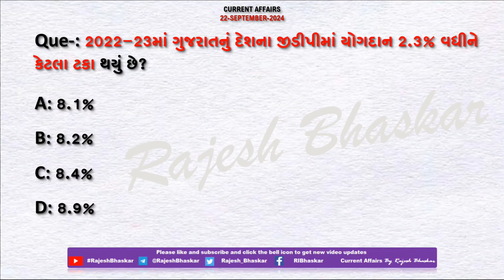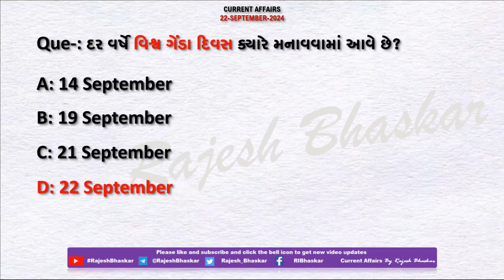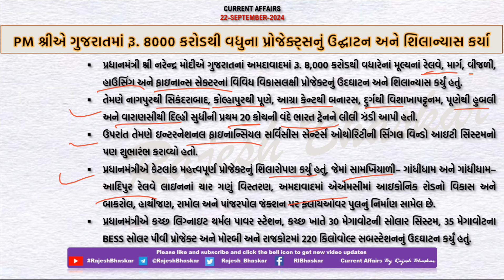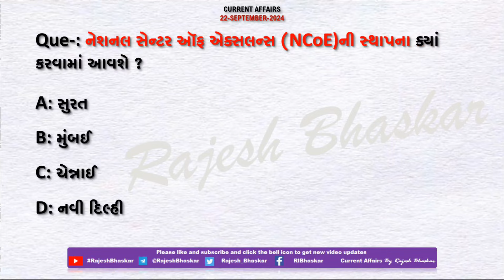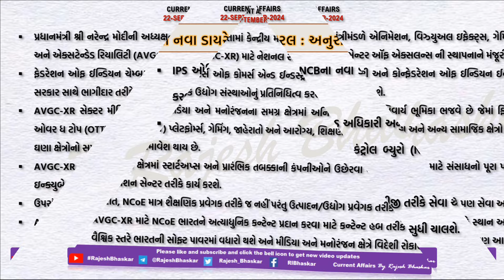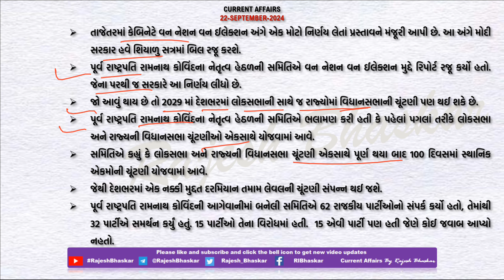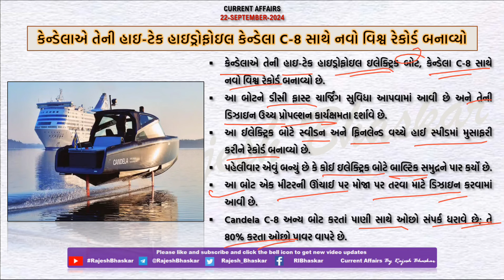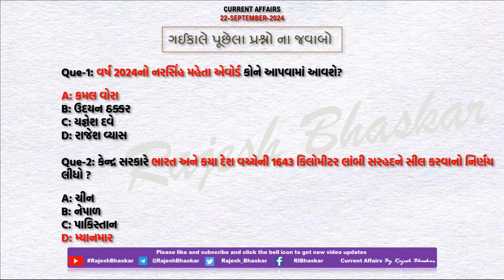22 Sept 2024 Current Affairs in Gujarati by Rajesh Bhaskar | GK in Gujarati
22 September 2024
By RajeshBhaskar

👉 ખાસ :- 2022-23માં ગુજરાતનું દેશના જીડીપીમાં યોગદાન 2.3% વધ્યું

👉 ખાસ :- ગુજરાત મૂળની ધ્રુવી પટેલ 'મિસ ઈન્ડિયા વર્લ્ડવાઈડ 2024’ બની

CurrentAffairs2021
CurrentAffairs2020
Edu Safar
કરંટ અફેર્સ
rajeshsir
રાજેશ સર

utkarsh classes
Next Dose
Kumar Gaurav